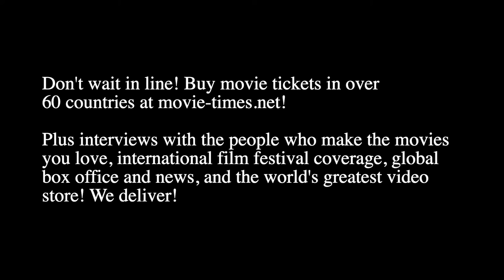Mark Ciardi: SAFETY